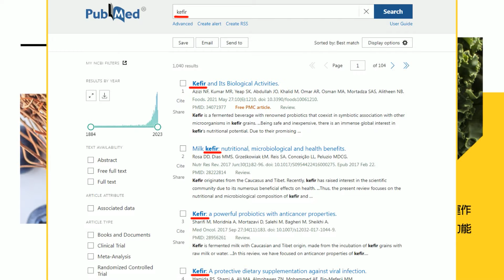好多熟面孔? 賴清德第5波內閣公布又是"這群人"! 徐巧芯:獨上加獨"綠到出汁"